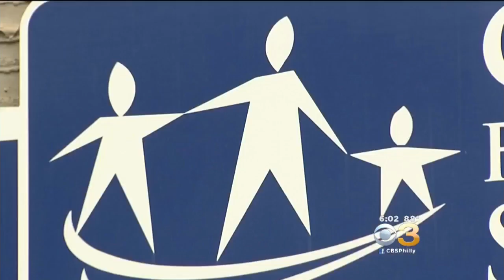Several Immigrant Children Separated From Families Housed By Camden Agency